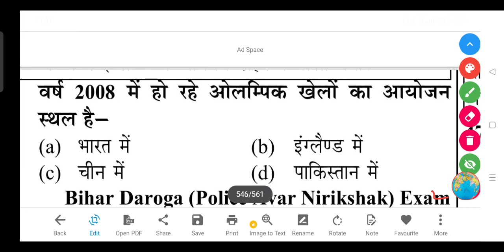वर्ष 2008 में हो रहे ओलम्पिक खेलों का आयोजन स्थल है- (a) भारत में (b) इंग्लैण्ड में (c) चीन में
वर्ष 2008 में हो रहे ओलम्पिक खेलों का आयोजन स्थल है-

(a) भारत में

(b) इंग्लैण्ड में

(d) पाकिस्तान में